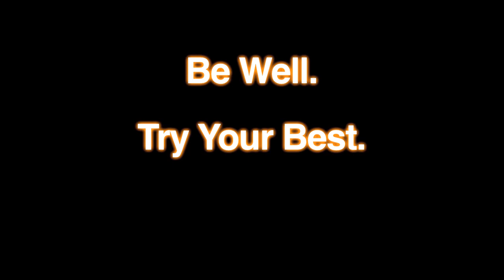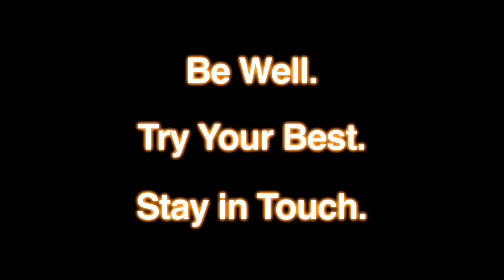Can t Wait Gotta Wait